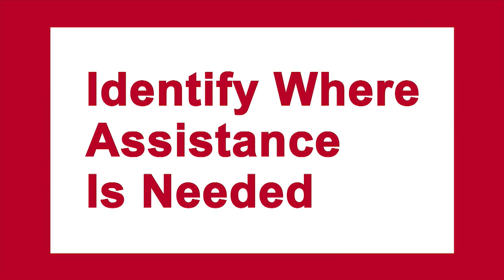Reunification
Ness Murby explores the key elements of reunifying with people you trust. Learn how to pick a meeting point, what you should do to practice your route, and important communication pointers.